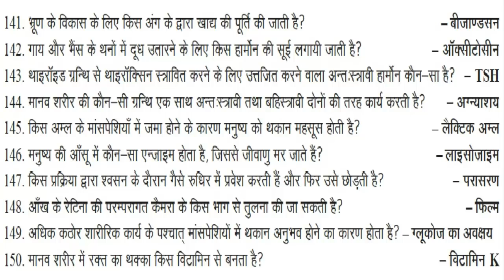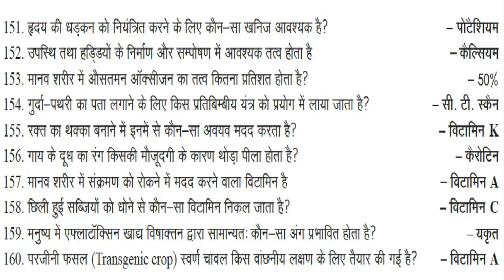General Science -Biology - General Knowledge Today Competition Exam